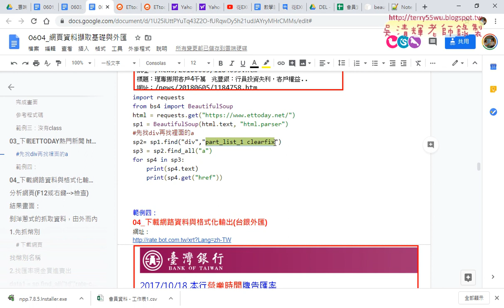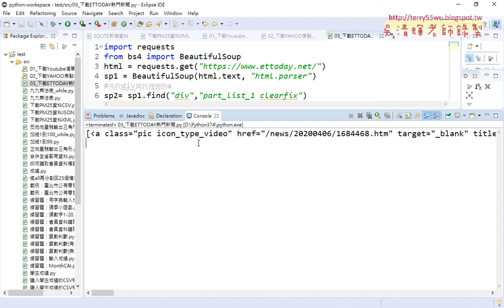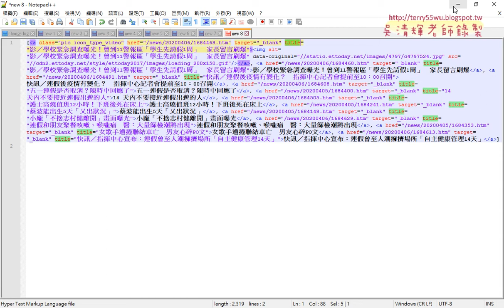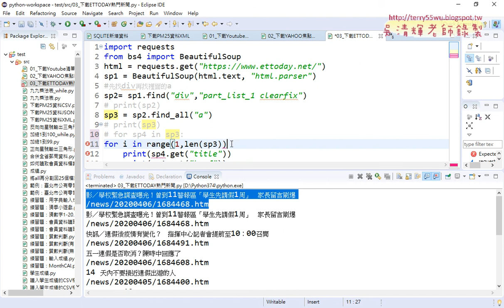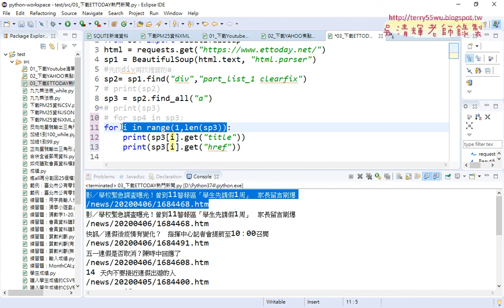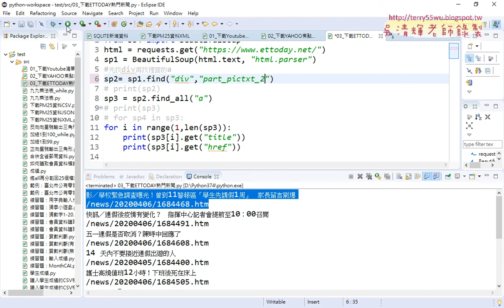05 修正下載ETTODAY新聞結果